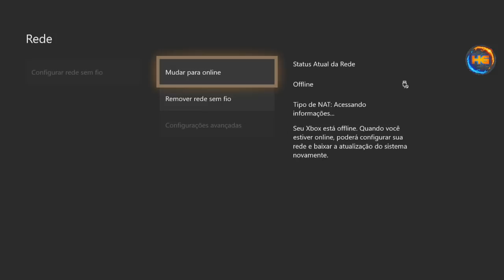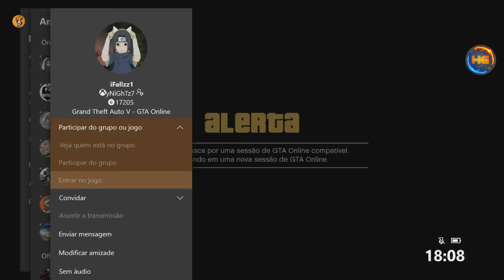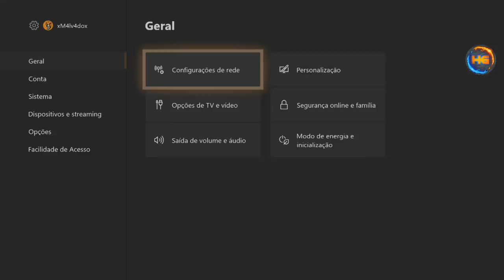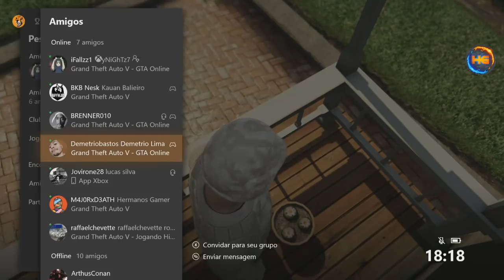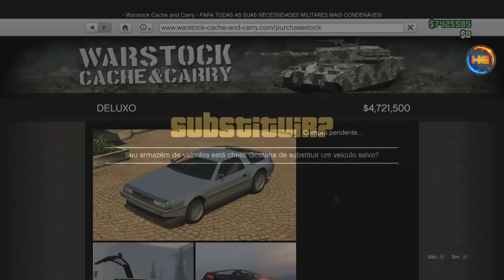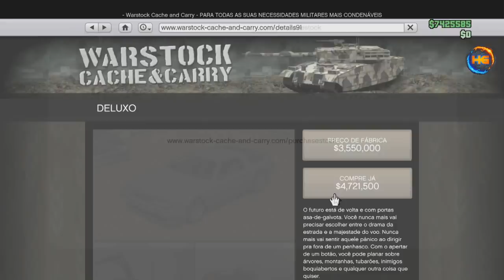*FROZEN MONEY* XBOX ONE 100 MIL DE RP EM SEGUNDOS + COMPRAR TUDO S/GASTA FULL TUTORIAL V 1.50